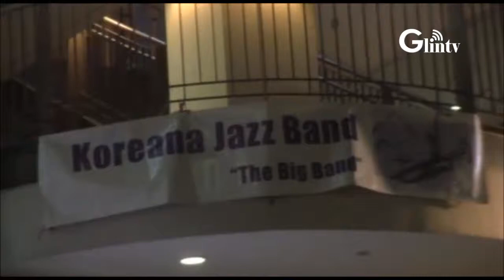재즈동호인 모임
재즈 동호인 모임
- Korean Band의 멋진 연주